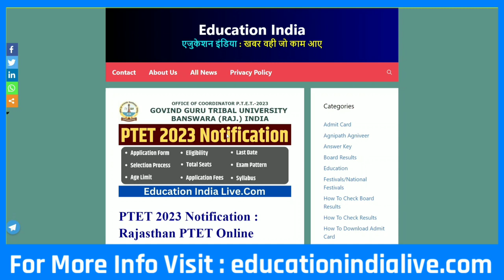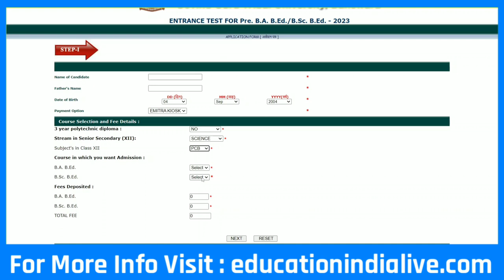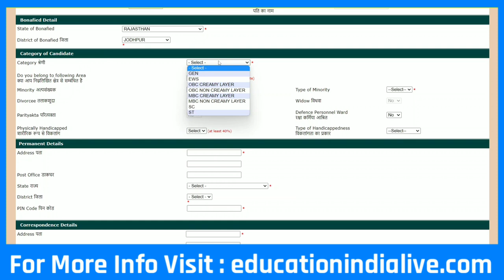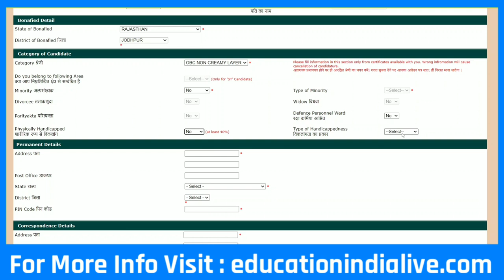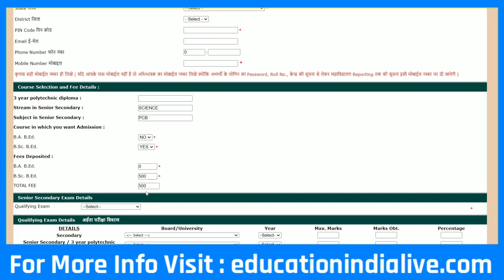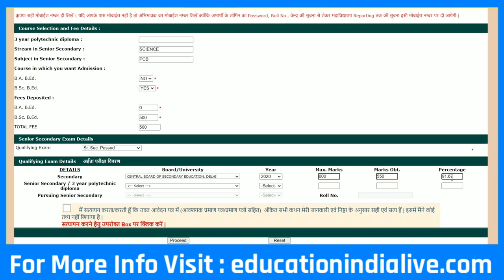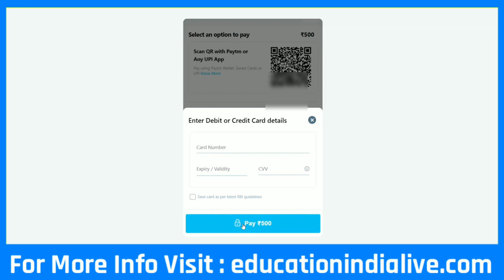PTET 2023 Online Form Kaise Bhare || How To Fill PTET Form 2023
PTET Online Form 2023 Kaise Bhare || How To Fill PTET Form 2023 || PTET Form Kaise Bhare

Exclusive Report .